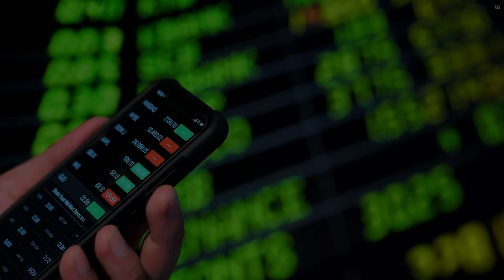Stocks to buy now for 27 November 2019